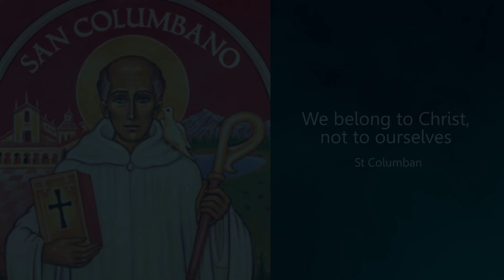The Region of Oceania 2019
Today (November 23, 2019) the Australian, New Zealand and Fijian Regions become one. Columban Fr Trevor Trotter is the newly appointed Regional Director of Oceania. Columban Fr John McEvoy has been appointed the Country Leader for Fiji, Fr Tom Rouse, Country Leader for New Zealand and Fr Peter O'Neill, Country Leader for Australia.